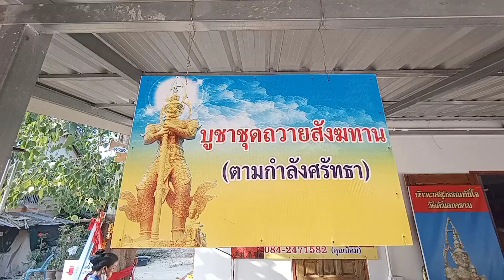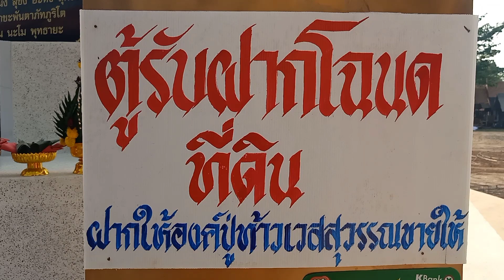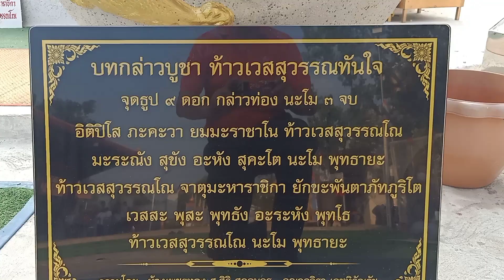สกลนคร วัดอัมลการาม ก่อสร้าง "ท้าวเวสสุวรรณทันใจ"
ทางวัดอัมลการาม ได้รับกฐินจากคณะเจ้าภาพ อ.ณรากฤต พันธ์เจริญ เป็นกฐินที่ยิ่งใหญ่ที่สุดตั้งแต่ก่อตั้งวัดแห่งนี้มา โดยคณะเจ้าภาพตั้งใจตั้งกองกฐินซึ่งมีวัตถุประสงค์เพื่อจัดสร้างท้าวเวสสุวรรณ สูง 11 เมตร ฐานสูง 4 เมตร ขนาดองค์สูง 8 เมตร งบประมาณการก่อสร้าง 1,200,000 บาท (รวมฐาน) 8 ทิศ ตกลงก่อสร้างให้แล้วเสร็จภายใน 99 วันนับจากวันที่คณะเจ้าภาพถวายกฐิน (30 ตุลาคม 2565) ซึ่งจะแล้วเสร็จในวันที่ 5 กุมภาพันธ์ 2566
วันที่ 1 ธันวาคม 2565 มีการเริ่มก่อสร้างที่วัด ทำให้วันนั้นมีสาธุขนมาร่วมอนุโมทนากันป็นจำนวนมาก ช่างผู้ดำเนินการแจ้งว่าเฉพาะองค์ท่านจะสูงขึ้น 50 เซ็นติเมตรจาก 8 เมตร เป็น 8.50 เมตร รวมฐาน 11.50 เมตร และวันนั้นเหล่าสาธุชนได้มีใชค จากท่านกันอย่างสันหลาม หลายคนเชื่อว่าหมดภาระหนี้สินจากท่าน และหลังจากนั้นเป็นต้นมา
ในระหว่างการก่อสร้าง มีผู้มาขอพร และได้สมความมุ่งมาดปรารถนา อย่างรวดเร็วทันใจ อย่างน่าอัศจรรย์อ.ณรากฤต พันธ์เจริญ จึงขออนุญาตเสนอชื่อ ท้าวเวสสุวรรณองค์นี้ต่อท่านเจ้าอาวาส วัตฮัมลการาม ว่า "ท้าวเวสสุวรรณทันใจ" เพราะตั้งแต่วันแรกที่ท่นมา ก็ต่างให้โขคให้พรลูกหลานนับไม่ถ้วน จนถึงปัจจุบัน
ภาพ-ข่าว วัฒนะ แก้วก่า จ.สกลนคร